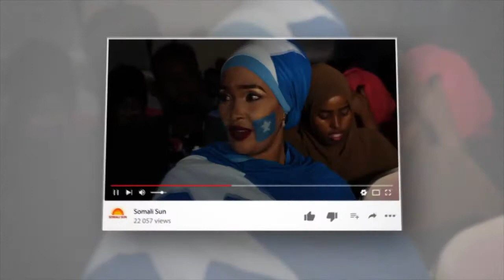KHALADAADKA WERIYAYAASHA SOMNEWS TV -MUQDISHO 2020